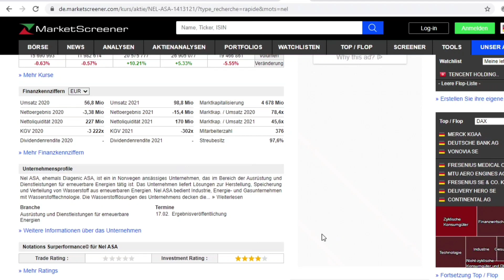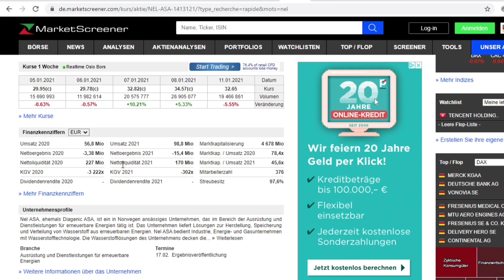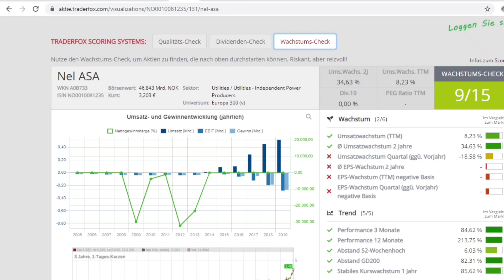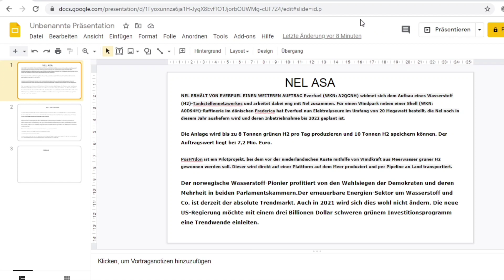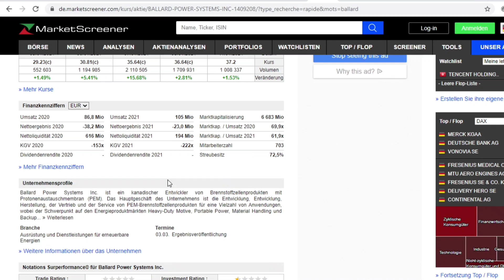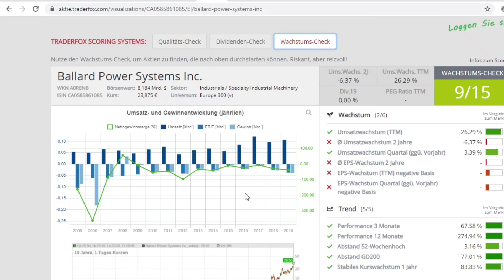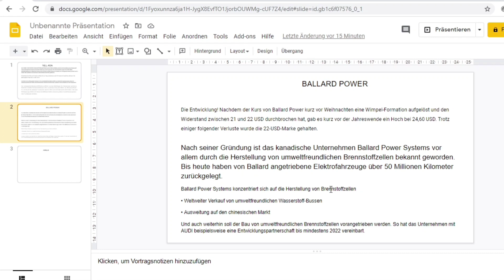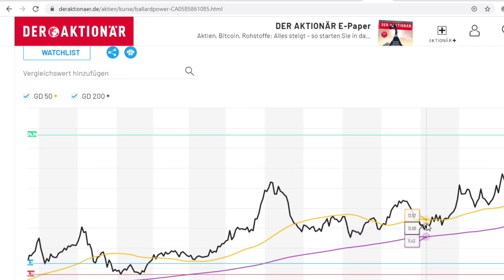Die Nel Asa Aktie und die Ballard Power Aktie steigen!🚀2 Kursraketen für 2021!!🚀💰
Heute habe ich für Euch 2 Aktien dabei mit mega Potential für die Zukunft evtl. sogar Tenbagger für die nächsten Jahrzente.
Es sind 2 Megatrend Aktien die in den letzten Tagen explodiert sind.
Seid gespannt welche Infos dahinter stecken und wie das Wachstum bei diesen Raketen aussieht.